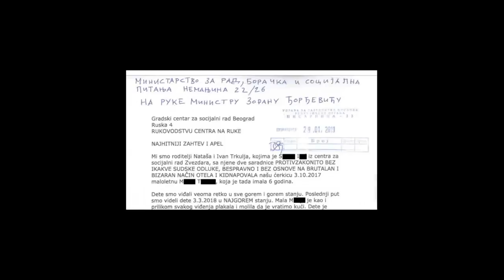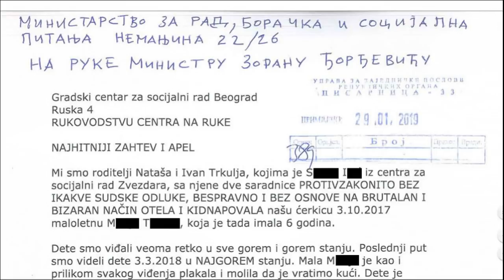11 MESECI NISMO VIDELI NITI ČULI NAŠE DETE! - porodica Trkulja | Centar za socijalni rad Zvezdara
"11 meseci nismo videli niti čuli naše dete!" - zavapili su roditelji nakon što im je Centar za socijalni rad i brigu o porodici oduzeo maloletno žensko dete starosti tada 6 godina.

"Danas je ROĐENDAN našem detetu. ČAK NI ZA SLAVU, SADA ROĐENDAN, PA BOŽIĆ I NOVU GODINU NE DAJU NAM DA VIDIMO NITI ČUJEMO SVOJU ĆERKICU!" - kroz suze govore majka i otac oduzete devojčice od strane radnika Centra za socijalni rad grada Beograda, odeljenje Zvezdara.

Poslušajte ceo snimak DO KRAJA!

11 MESECI NISMO VIDELI NITI ČULI NAŠE DETE! - porodica Trkulja | Centar za socijalni rad Zvezdara